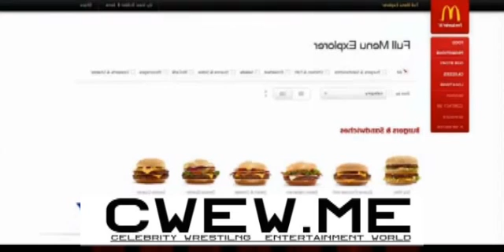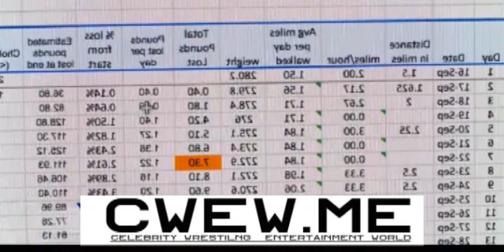Science teacher shows eating healthy is a lifestyle even if you eat McDonald's all the time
Nearly 40 pounds lighter with lower cholesterol after his unusual experiment, John Cisna says the big lesson certainly is not to eat more McDonald's food, but rather the benefits of closely monitoring your caloric intake

Start posting free classifieds in NY CITY